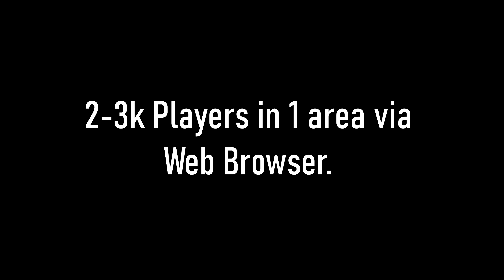Otherside MMO Stress Test - Day 1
Otherside had it's first stress test utilizing Improbable tech for their upcoming MMO. 3k players inside 1 area using a web browser, pretty impressive for an initial stress test. Granted there's not a lot of terrain, models and other textures added yet, but a damn good start...

Maybe there is hope for MMO's after all...